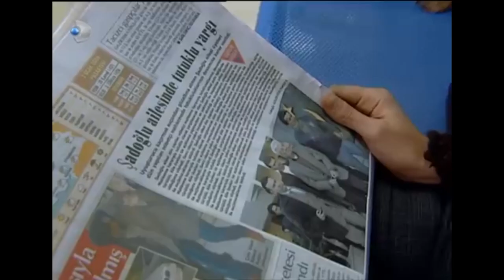Gümüş'ün Gözyaşları Dinmedi - Gümüş Özel Klip